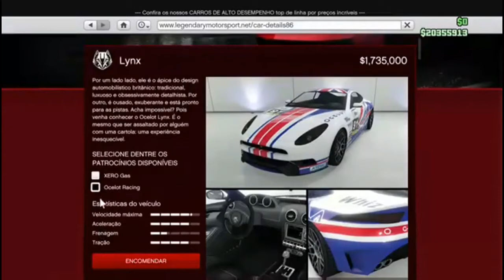GTA 5 DLC "CUNNING STUNTS" CUSTOMIZANDO O LYNX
CUSTOMIZANDO O NOVO CARRO LYNX DO DLC "MANOBRAS E CRÂNIOS RACHADOS"

Subscrevam para mais vídeos!

Like + Fav para divulgar o vídeo!